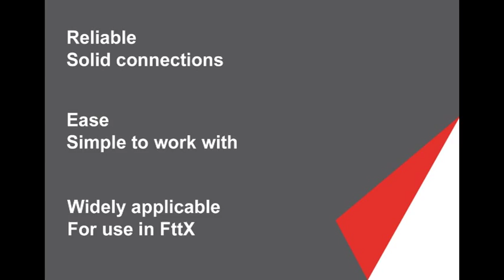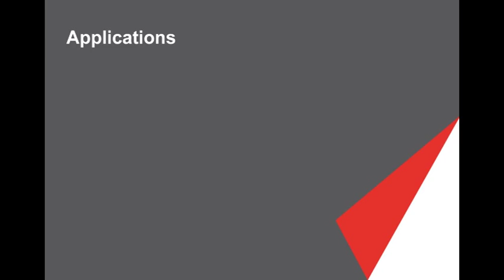Fiber Management Plate with Window Cut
Fiber Management Plate with Window Cut. The reliable solution for a cascade system